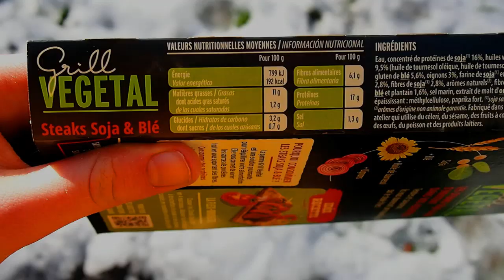UNE JOURNÉE DANS MON ASSIETTE DE LYCÉENNE VÉGÉTARIENNE ! ( pas cher , rapide et simple !)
Et MOI?

-17 ans ( bientôt la majorité les amis)
-Rouen